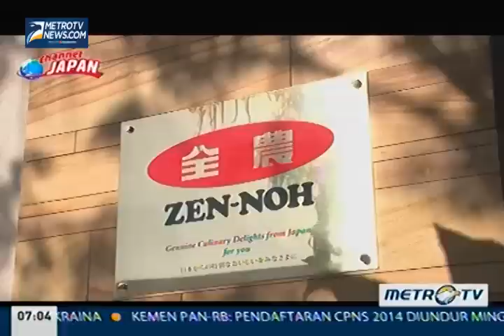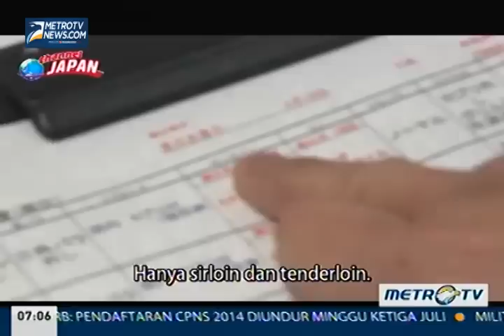Channel Japan - Daging Sapi Jepang atau Wagyu Part 1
Channel Japan, Channel Japan Metro TV, Channel Japan Indonesia, Channel Japan Metro TV Episode 1, Channel Japan Episode, Channel Japan Food, Channel Japan House, Channel Japan 2015, Channel Japan Metro